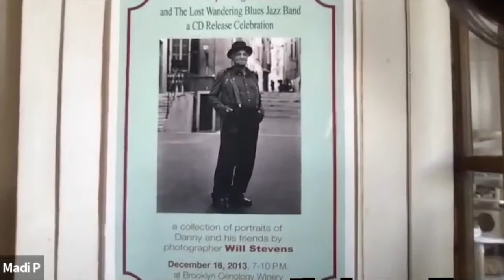Madeleine Peyroux & Paula Cole – In Conversation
Madeleine Peyroux and Paula Cole answer some questions in advance of their performance at the Green Music Center on Oct 14, 2021.

Info & tickets at gmc.sonoma.edu